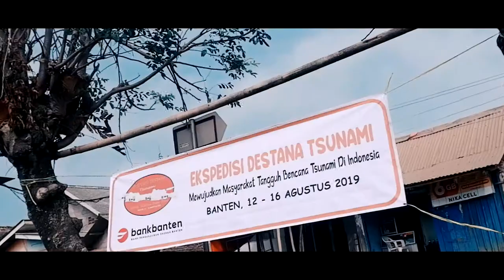Pemasangan Alarm EWAS di Desa Muara, Wanasalam, Lebak, Banten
Kegiatan Pengabdian Masyarakat civitas Departemen Geosains, FMIPA,  Universitas Indonesia dalam bentuk instalasi Alarm Gempabumi EWAS di Desa Muara Binuangeun, Wanasalam, Lebak, Banten